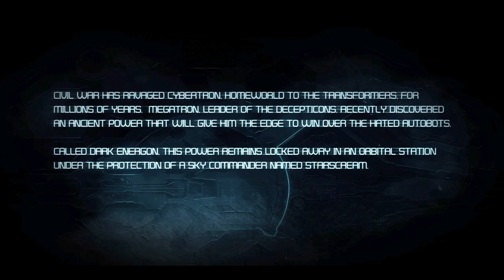Transformers : War for Cybertron EP1